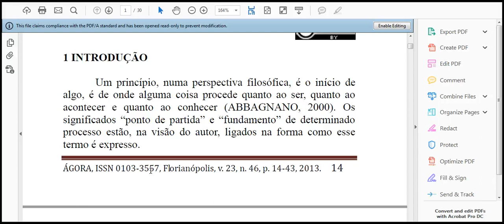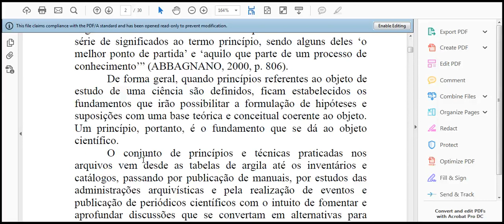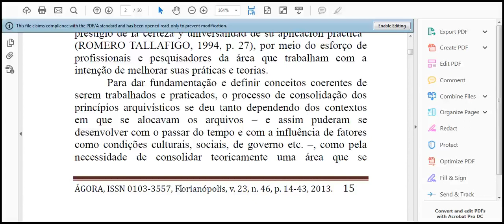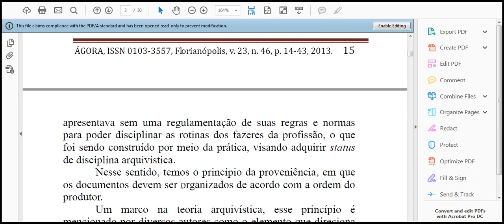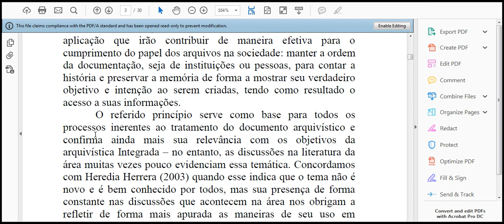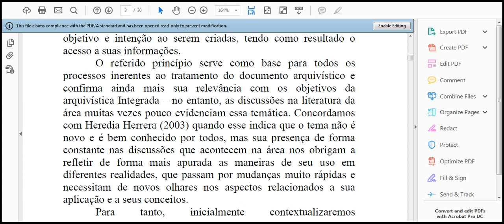ACERCA DO PRINCÍPIO DA PROVENIÊNCIA